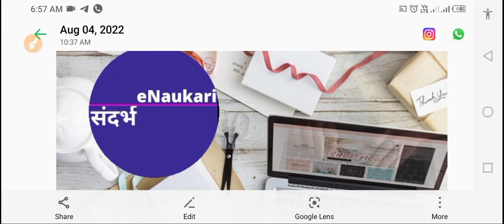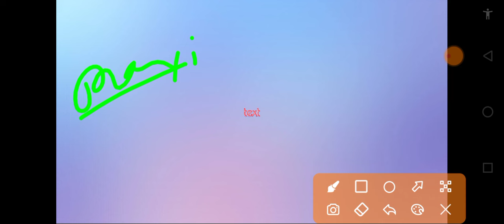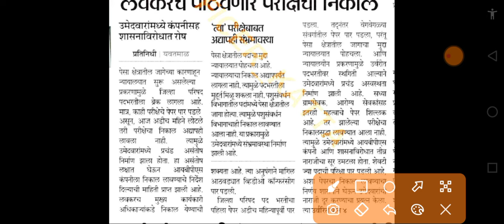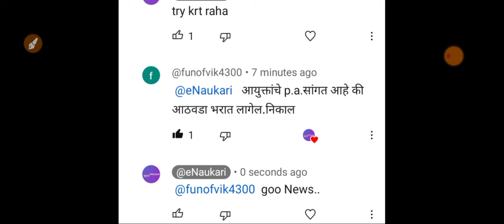जिल्हा परिषद निकाल या week मध्ये imp माहिती l zpexam result New updates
जिल्हा परिषद निकाल imp माहिती l zpexam result New updates
IBPS
zpexam पाठवेल निकाल Maharashtra ZP exams were scheduled from 7 November 2023 to 11 November 2023 in CBT mode for 19,460 vacancies. The candidates who have appeared in the examination and are waiting for the result can anticipate the result by January 2024. The result will be released in online mode and applicants can check it using their login ID and registration number
Exams for various Group C and D posts are successfully held in the Computer Based Test mode and now the result is going to be made public officially as a merit list as the evaluation process of the response sheet is likely to be completed